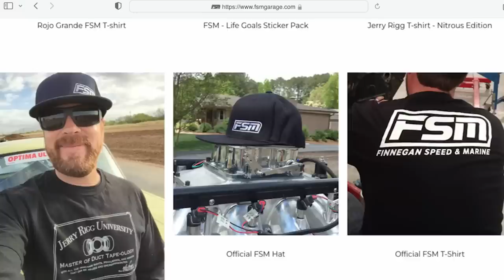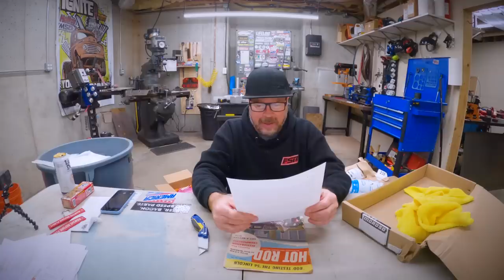REVEALED! ALL THE DIRT, 10MM SOCKETS AND FUN!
This is Episode 240 of Finnegan's Garage and right now I'm on the road so today's drop is a fun video where I tell stories, open fan mail, and give you inside info on my world. I really hope you enjoy it. If you'd like to win a Finnegan Speed and Marine shirt all you have to do is mail me a letter and if I open it during one of these upcoming episodes then I'll send you something cool. It's just that easy!
Here's my mailing address:
Mike Finnegan
3330 Cobb Pkwy
Ste 324-238
Acworth 30101

Facebook.com/mikefinnegannews

Thanks!
-Finnegan